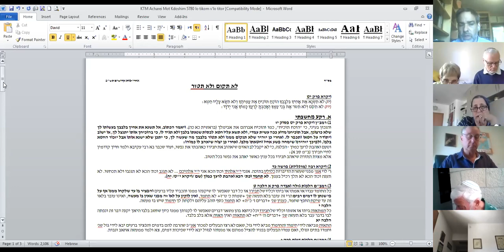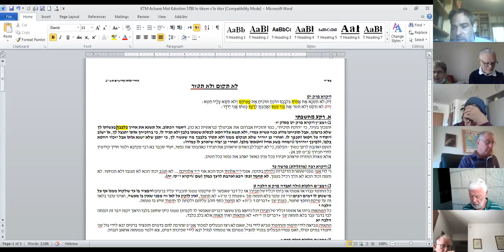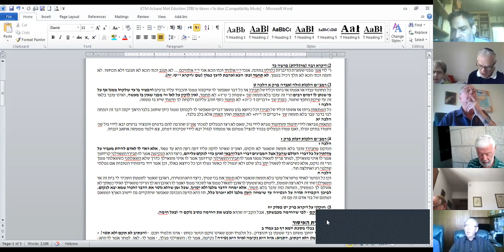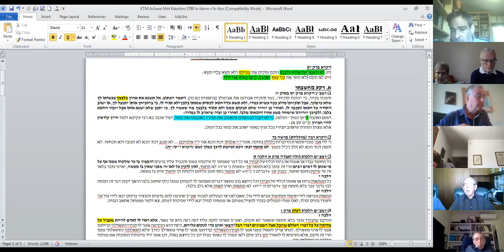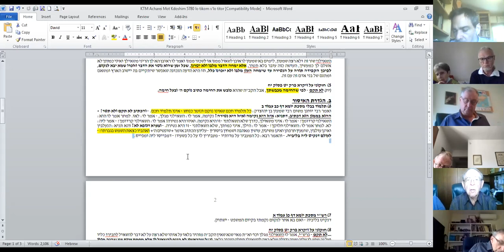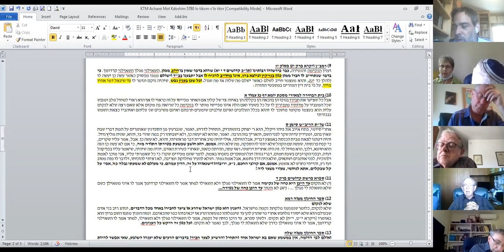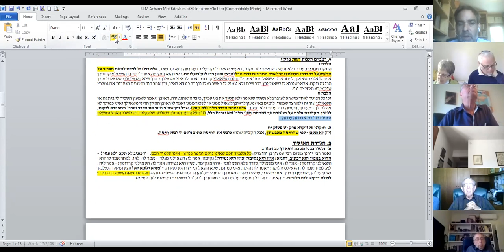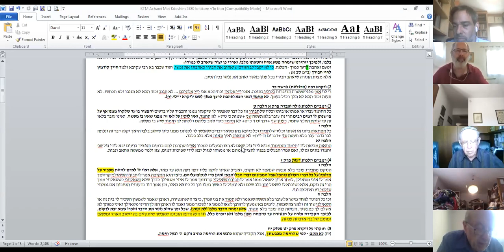Rabbi Yehuda Zusman, 30/04/2020